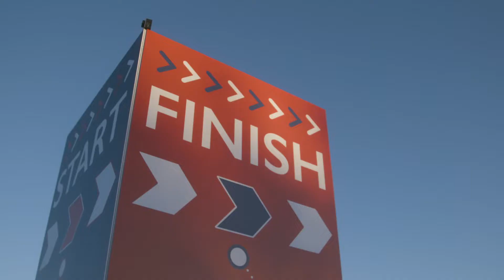1000 Miglia Warm Up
Preview of the 2022 USA 1000 Miglia Warm Up